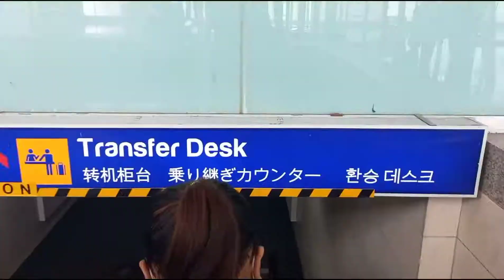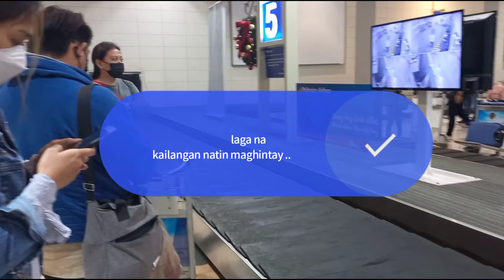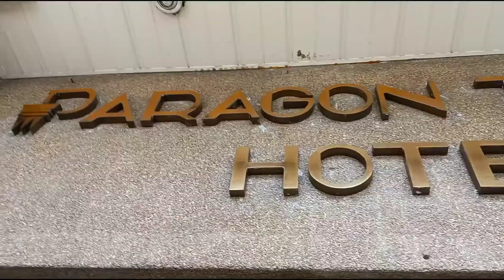Our way to Manila Despite Pandemic | Maguindanao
Assalamu alaykum.

This was my first inter-island trip since the hit of the pandemic.

In this video, you will have an idea of ​​what our room looked like in Paragon Tower Hotel.

Pasensya  na po if not so clear. ✌

I hope you'll get something from this journey.

I invite you to reflect.